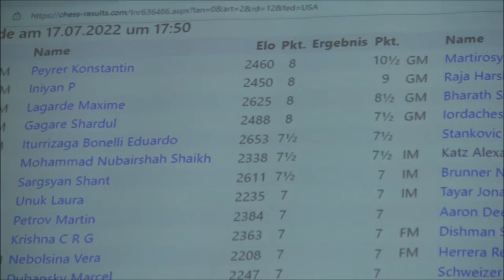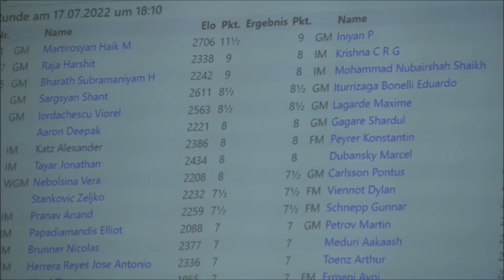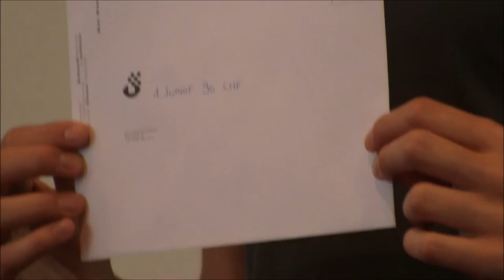Echecs : GM Maxime Lagarde partout ! Extraits de Blitz + Remise des prix.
Je pense poster encore une vidéo "d'ambiance" sur le tournoi classique qui a aussi pris fin et continuerai certainement avec des vidéos plus pataponesques. Merci et portez vous bien !

La chaîne YT officielle du festival avec chaque jour des commentaires live à partir de 14h. du 10.07. au 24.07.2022.

Pour les éditions précédentes voir dans mes Playlists ! Ma préférée l'édition 2018 avec le King Magnus Carlsen !